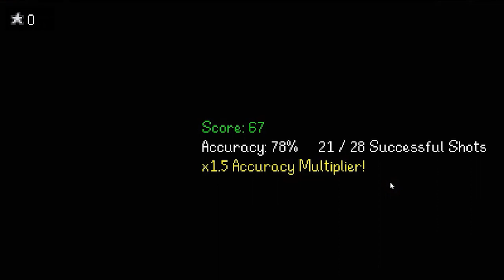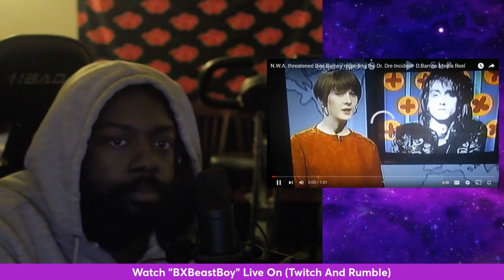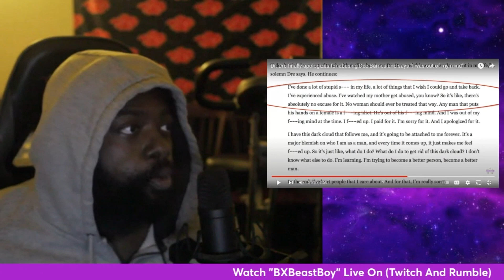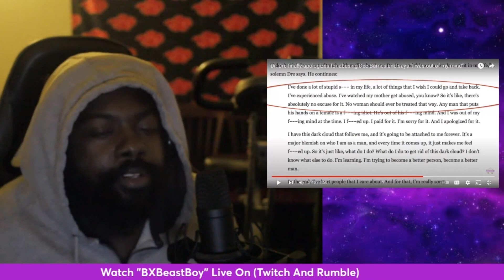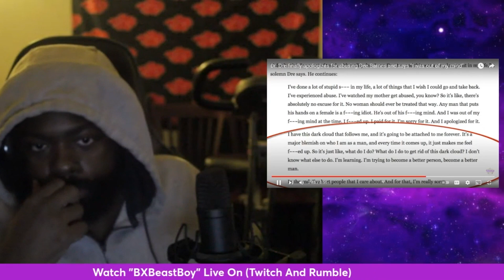Dr. Dre Really Did THIS